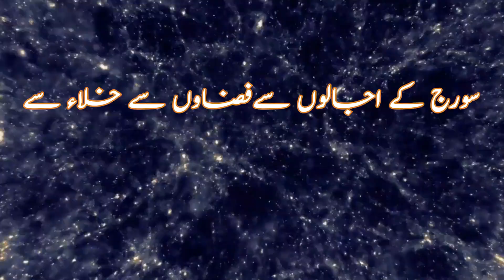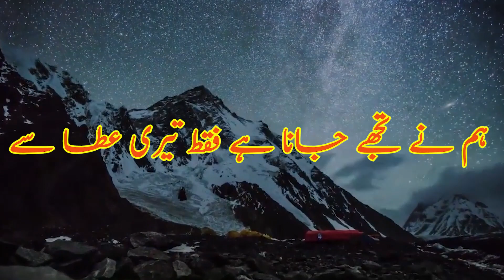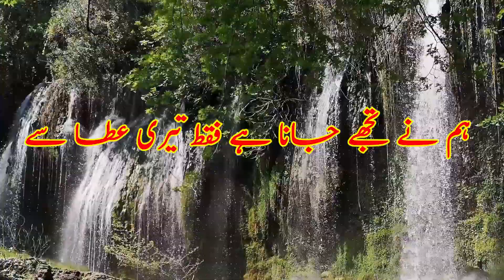Hum nay Tujay jana ha faqat Teri ata say | Allah taala Ki Hamad O Sana | Hamad Bari Taala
Allah tala ki Hamad o sana heart-touching poetry. Hamd Bari taala in urdu.
In this video, Hamad O Sana  Hum nay Tujay jana ha faqat Teri ata say written by Atiq Ahmed Jazeb is recited. Listening to which gives peace to the heart. And the glory of Allah, the Exalted, is well known. Whatever you look at in the universe, you can see the work of Allah, the Exalted. And it turns out that there is only one entity that created this universe and that is the blessed entity of Allah Subhaan wa Taala. Which is visible even though it is not visible.
Hamad Bari Tala

Please watch Aneeq Ahmad TV for education, Islamic, and motivation videos